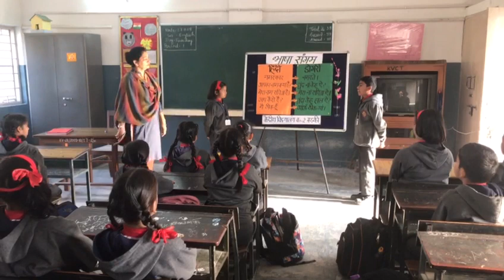Bhasha sangam Dogri language Kendriya Vidyalaya No-02 Roorkee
Under Bhasha Sangam Dogri language presented by the students from  Primary Section.